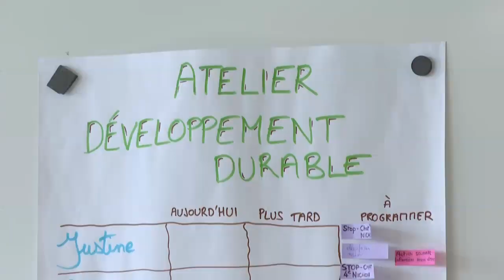A La Courneuve, des éco-délégués agissent pour le climat "à leur échelle" | AFP News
Poubelles de recyclage, nichoirs à oiseaux, potager : dans un collège de La Courneuve, près de Paris, des éco-délégués de classe agissent pour le climat à leur échelle.